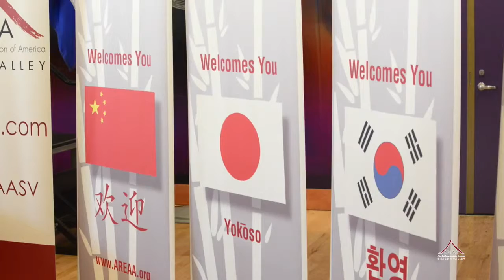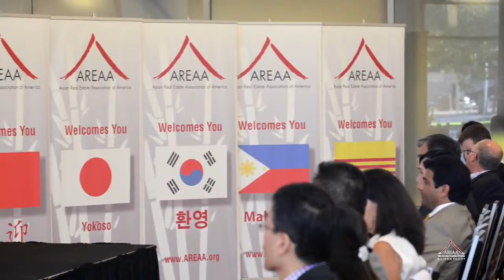AREAA Speaker Series - Norman Mineta (Trailer)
A day with our Former Mayor or San Jose, Former Secretary of Commerce and Former Secretary of Transportation - Norman Mineta.

Full featured Video coming soon...